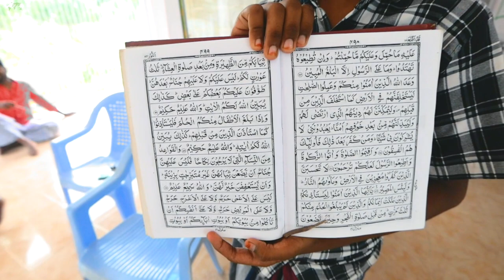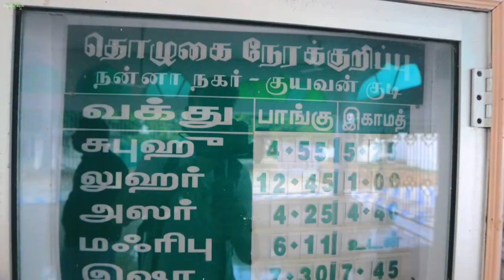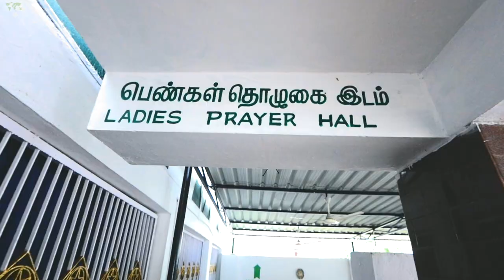Invited Inside a Mosque in a Small Indian Village | Solo Travel India | Tamil Nadu Vlog (Ep. 53)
I was invited to tour a Mosque in a small village in Tamil Nadu, India. The local people taught me a bit about how to wash your body before entering, how they bury the deceased, they showed me what the Mosque looks like inside, kids read a bit of the Quran in Arabic, and we even had a bit of time to fly the drone. Cool experience, indeed!

[Be sure to turn on subtitles if you don't understand english. Click the options]